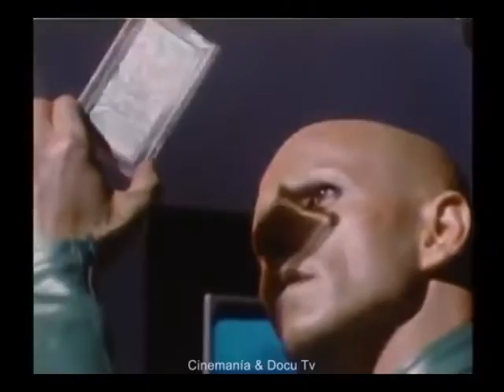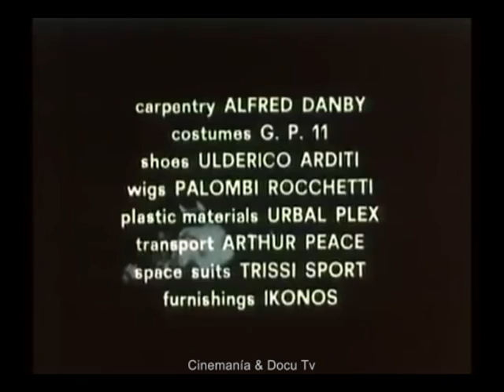WAR OF THE ROBOTS (1978) Antonio Sabato, Yanti Somer - Dir: Alfonso Brescia| Full Movie | Sci-Fi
An alien civilization, which facing eminent extinction, kidnaps two famous genetic scientists from Earth. A troop of soldiers is dispatched to combat the humanoid robots and rescue the victims.

War of the Robots (Italian title: La guerra dei robot) is an Italian science fiction film directed by Alfonso Brescia. It was released internationally as Reactor.

Original title: La guerra dei robot
Year: 1978
Running time: 103 min.
Country: Italy Italy
Director: Alfonso Brescia
Screenwriter: Alfonso Brescia, Aldo Crudo
Cinematography: Silvio Fraschetti

Cast:
Antonio Sabato as Captain John Boyd
Yanti Somer as Julie
Malisa Longo as Lois
Giacomo Rossi Stuart as Roger
Aldo Canti as Kuba the Alien
Licinia Lentini as Commander King's assistant
Venantino Venantini as Paul
Jacques Herlin as Professor Carr
Ines Pellegrini as Sonia
Patrizia Gori as Trissa Crew
Enrico Gozzo
Roberto Bianchetti
Frank Siedlitz as Herb Julian
Massimo Righi as Dr. Wilkes
Dino Scandiuzzi as Jack
Nicole Stoliaroff as Trissa Crew Member
Ian Pulley as Anthorian Leader
Jacques Herlin as Prof. Carr
West Buchanan as Herb
Roger Browne as Cmdr. King
Ryan Paris
Iren Szeremi
Ivan Tirapani
Anna Toffoli

Produced by Luigi Alessi
Cinematography by Silvio Fraschetti (as Cyril Franks)
Film Editing by Mariano Arditi (as Mark Arnold)

Art Direction by Mimmo Scavia
Set Decoration by Adriana Bellone and Michael Salter
Costume Design by Elena De Cupis (as Helena Cuthbert)
Makeup Department by Raul Ranieri (as Ralph Rainer)
Production Management by Luigi Alessi (as Lewis Allenby)

Second Unit Director or Assistant Director:
Massimo Carocci as assistant director (as Max Cairncross)
Franco Pasquetto as second unit director (as Frank Parsons)

Special Effects by Aldo Frollini (as Allan Forsyth)
Stunts by Franco Pasquetto (as Frank Parsons)
Camera and Electrical Department by Roberto Calabró

Additional Crew
Carolyn De Fonseca as voice dubbing

Producer: Koala Cinematografica, Nais Film
Genre: Sci-Fi. Adventure | Aliens. Robots